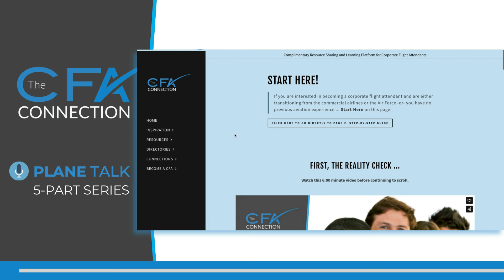How to Become a CFA - KRISTINA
PLANE TALK 5-part video series on How to Become a Corporate Flight Attendant.

In this episode (Video 2 of 5 CFA to CFA), Scott talks one-on-one with Corporate Flight Attendant, Kristina. "Be patient." "Find a mentor."  "You need to be 'all in'..."
You can find Kristina on Instagram: @kingkristinaaa

Video Series (these videos will be posted every two days until completed)
Created by Corporate Flight Attendants for future Corporate Flight Attendants

Video 2 of 5: One-on-one conversation with CFA, Kristina

This 5-part video series along with the START HERE and HOW TO BECOME CFA resource pages will not only be a tremendous resource for those seeking a career as a corporate flight attendant but also as a reference guide for those who mentor or assist individuals interested in starting this career and have no idea where or how to begin.

About the Plane Talk Host, Scott D. Arnold, The CFA Connection Founder